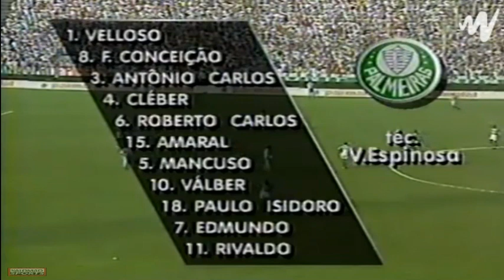Copa Libertadores 1995 {Oitavas de Finais Jogo 2} PALMEIRAS 3x0 Bolívar